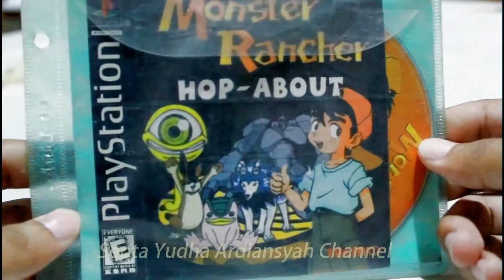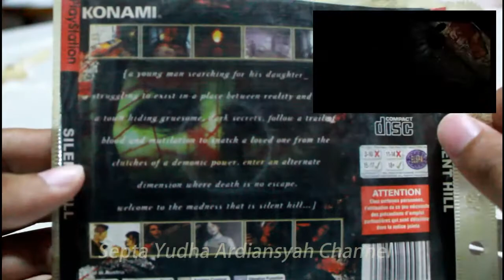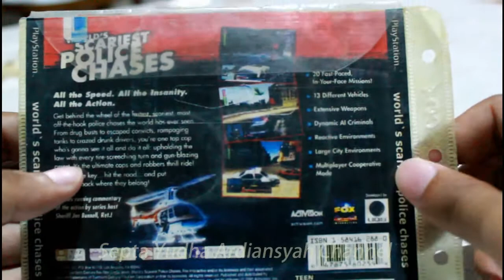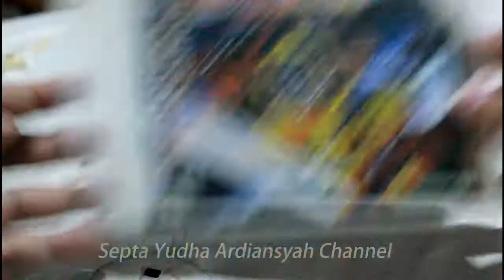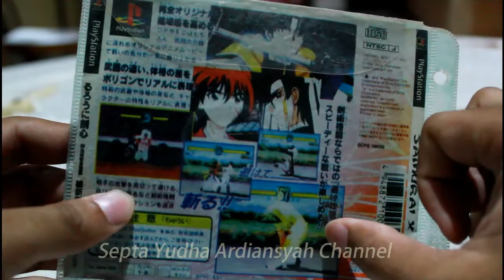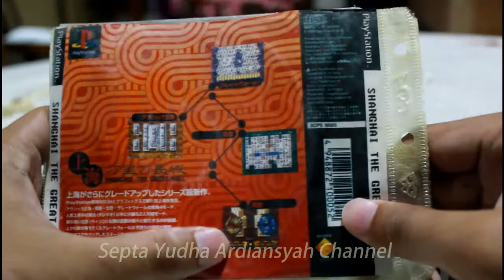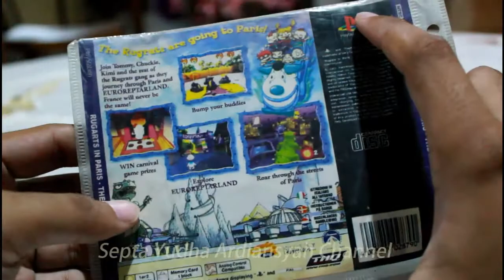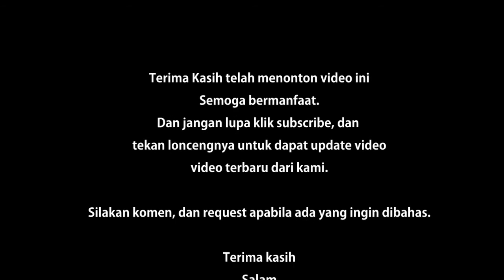Nostalgia Review: 25 Rare Item CD Playstation 1 (Part 2)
Pada video kali ini saya mereview singkat CD Game langka yang mungkin  pada saat dahulu / sekarang sudah susah didapatkan. Mungkin akan banyak CD Kaset PS 1 yang tidak anda ketahui didalam review ini.
Silakan dapat komen, dalam part 2 ini, berapa CD yang pernah anda punya ataupun ketahui.
hehehe.

Semoga bermanfaat untuk mengenang masa lalu.
Mohon maaf game play nya agak kecepatan sedikit.